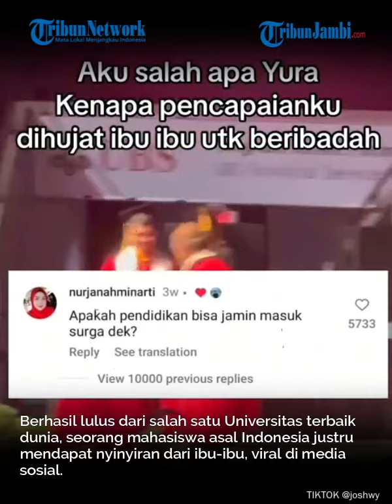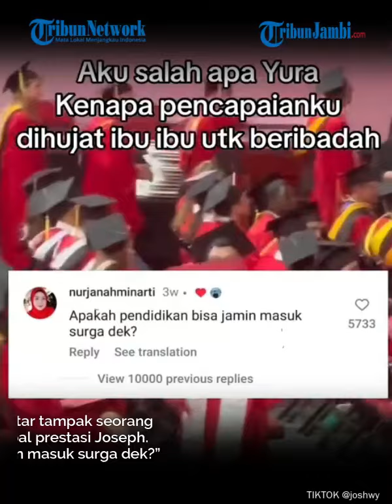Viral Mahasiswa Asal Indonesia Lulusan Luar Negeri Dapat Nyinyiran dari Ibu-ibu, Singgung Surga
Bukannya dijadikan motivasi, ibu-ibu tersebut malah menyinggung prestasi yang berhasil didapatkan mahasiswa itu tak memiliki kaitan dengan agama.

Editor Video: Tria Wulandari